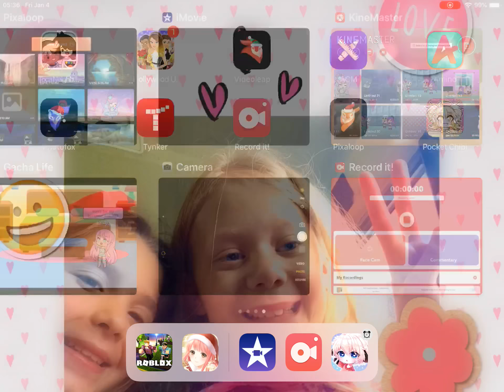DARE MEEEEE PLZ PLZ PLZ |Gacha life🥺